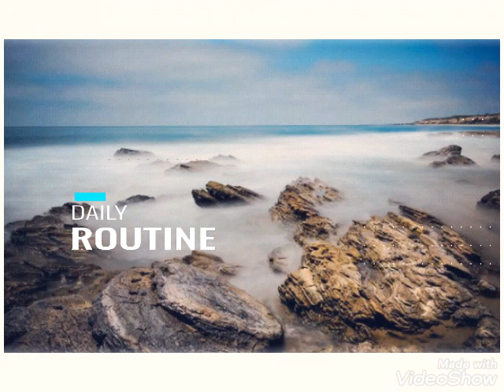Jesse Gallagher - Spirit of Fire Relaxing Music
Relaxing sound help you to sleep and also study

Artist : Jesse Gallagher
Title : Siprit of Fire
Photo : unsplash

Relaxing Sleep Music with Rain & Thunder Sounds • Ambient Sleeping Music to Fall Asleep to ★183
Beautiful Relaxing Music - Quiet piano music and guitar music by soothing relaxation

Peder B. Helland - Our Futur